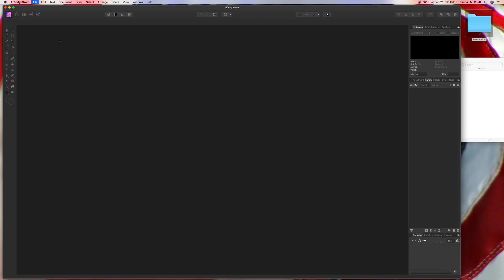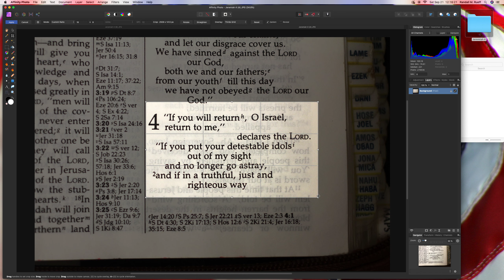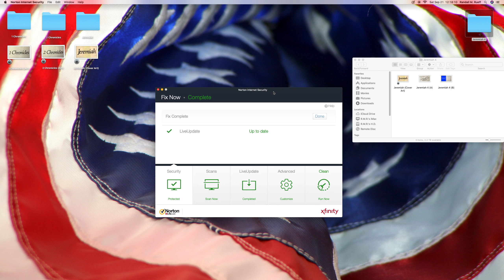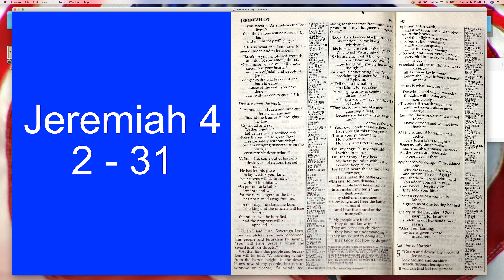Cropping & Texting Jeremiah 4 using Affinity Photo 1.7.2 on 9-21-2019 A.D.